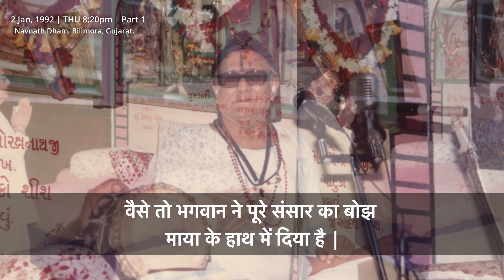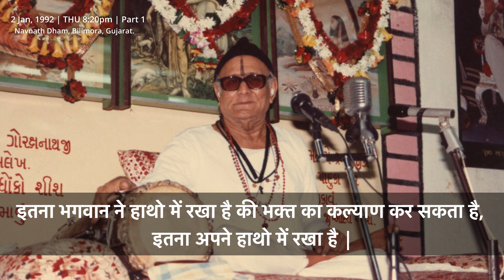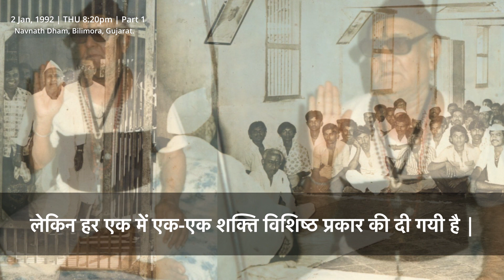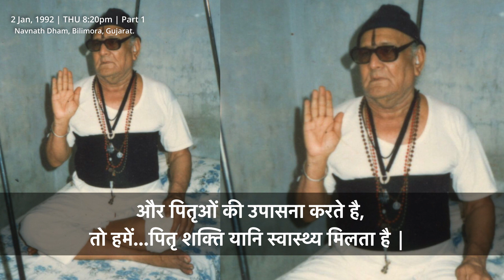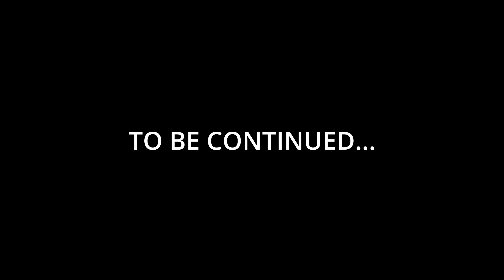[Part 1] Shri Sanenath Bani || Recorded On 2 Jan 1992, Thursday @ Navnath Dham Bilimora